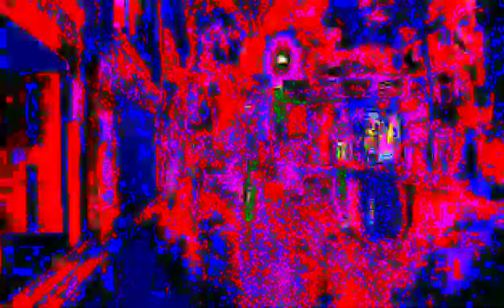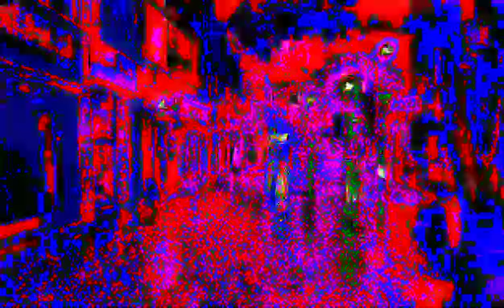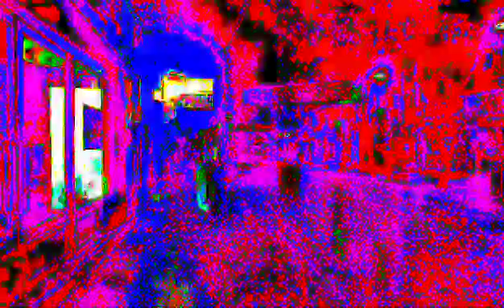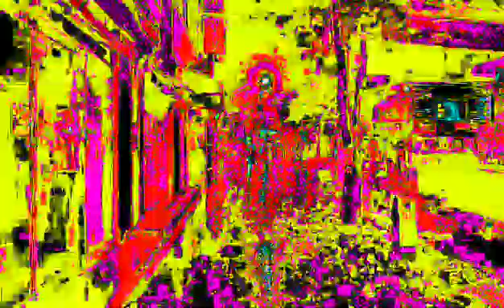𝚍𝚒𝚟𝚒𝚜𝚒𝚘𝚗𝚎𝚜 𝚙𝚘𝚛 𝚌𝚘𝚗𝚏𝚕𝚒𝚌𝚝𝚘 𝚜𝚘𝚌𝚒𝚊𝚕𝚎𝚜